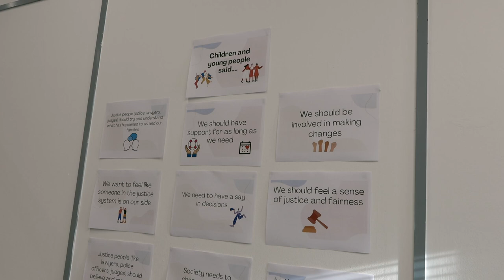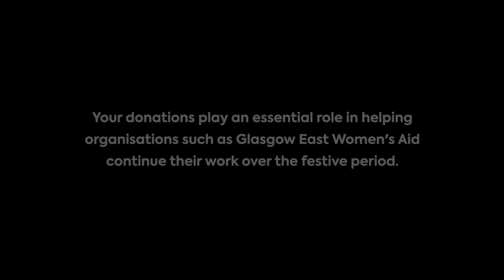Celtic FC Foundation Christmas Appeal Supports Women's Aid Charity Partners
Last Saturday saw the launch of Celtic FC Foundation’s annual Christmas Appeal, as we ask you to Share the Magic of Celtic this festive season.
The Christmas period, although ordinarily a joyous time for most, is often one of the most difficult times of the year for those who are struggling financially. However, the ongoing cost of living crisis poses an even greater challenge this winter for so many.
Through the Appeal we will be aiming to assist a number of incredible beneficiary partner organisations who support families, pensioners, women and children in refuge, the homeless community and refugees – as well as a whole host of others facing poverty and hardship.
This year, our partners include four wonderful Women’s Aid charities – Glasgow Women’s Aid, Glasgow East Women’s Aid, Dublin Women’s Aid and Belfast & Lisburn Women’s Aid.
Each of these amazing organisations provide support and assistance to women and families who live or have lived with the traumatic effects of domestic abuse, striving to ensure they remain safe within their environments.
For those experiencing domestic abuse, Christmas can become a time of fear, uncertainty and isolation, rather than one of peace and joy. Through the support they provide, these Women’s Aid charities will be helping to make the festive period a more positive one for countless women and families, and your donations to this year’s Christmas Appeal will play a huge part in allowing them to do so.
These four organisations have benefitted from your generosity in the past and we heard from each of them on the challenges facing so many, the importance of the support received and their gratitude.
Fiona Davies of Glasgow Women’s Aid said: “Christmas is a very difficult time for our families. Women and children are spending their first Christmas away from home. They won’t have their normal friends and family around them and it can be a very scary and lonely time. Children also have lots of worries that Santa won’t come, as they are not at home and worry about how he will find them while living in refuge.
“Women have told us that the Christmas donations have allowed them to breath at Christmas. It has taken away stress and worry. The smiles, fun and excitement around the refuge at Christmas time is wonderful and is only made possible by donations such as this.”
Eavan Ward of Dublin Women’s Aid also highlighted difficulties faced by so many, saying: “The women we support have disclosed to us that they have been assaulted, hospitalised, degraded and called the most horrible names. Just because it is the festive season, it doesn’t mean that physical, emotional, sexual and economic abuse goes away.
“Women who are accessing our services also often have limited or no access to family finances.  They tell us that their ex-partners may threaten to withhold finances and presents for the children, further adding to the stress at this time of year. We’d like to say a massive thank you to everyone who helped us support families in Dublin, it made such a difference.”
Kelly Andrews of Belfast and Lisburn Women’s Aid spoke of her gratitude for the support received saying: “Celtic FC Foundation have been incredibly generous to the women and children using our services over the past few years. You have given so many women and children who would have been struggling to make ends meet a fantastic Christmas in a warm house with food and gifts. Many women have burst into tears upon receiving the donation, unable to understand why someone they have never met has been so kind to them. The Foundation have really changed lives and enabled women get through the festive period while they continue on their journey of recovery. They will never forget your kindness and generosity. You help us to help them.”
Anne Smith of Glasgow East Women’s Aid also shared her thanks, adding: “It is very difficult to even put into words what donations from Celtic FC Foundation have done, they have changed the lives of people here at Glasgow East Women’s Aid. These donations quite often prevent women from having to go back to their homes because they’ve been helped to start a new life for themselves and their children. Celtic FC Foundation and its supporters are not just giving people gifts, they are saving people’s lives.”